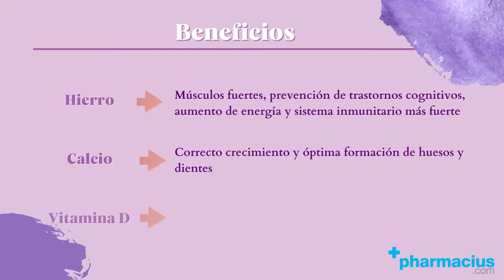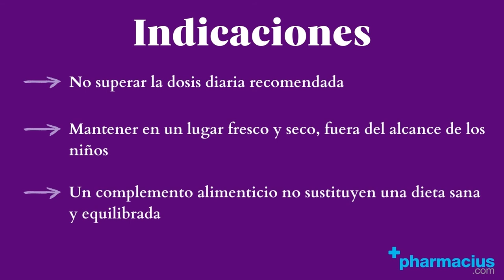PEDIASURE: ¿Cómo tomar?, Composición y beneficios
00:00 Intro
 00:10 Presentación
 00:15 ¿Qué es?
00:23 Composición
 00:29 Beneficios
 01:01 ¿Cómo tomar?
 01:30 Indicaciones
00:55 Comprar PEDIASURE en pharmacius.com

¡Comparte tu opinión sobre PEDIASURE!